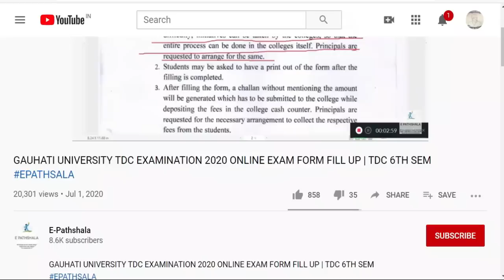UGC News Today : UGC Final Year Exam News - Supreme Court Case Latest News Update| Date 18/08/2020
Topic:- UGC News Today : UGC Final Year Exam News - Supreme Court Case Latest News Update| Date 18/08/2020

নমস্কাৰ বন্ধুসকল,
আপোনালোকক “E-Pathshala”  পৰিয়াললৈ স্বগাতম জনাইছো। “E-Pathshala” এটি শিক্ষামূলক YouTube চেনেল। এই চেনেলটোৰ জৰিয়তে আপোনালোকৰ সৈতে বিভিন্নধৰণৰ শিক্ষামূলক বিষয়ত আলোচনা কৰিব চেষ্টা কৰো। বিভিন্ন ধৰণৰ নিয়োগ বাৰ্তাৰ লগতে অসম তথা অসমৰ বাহিৰৰ বিভিন্ন চৰকাৰী আৰু বেচৰকাৰী চাকৰিৰ লিখিত পৰীক্ষাসমূহৰ বাবে বিভিন্ন Video তৈয়াৰ কৰি আহিছো আৰু আগলৈও আপোনালোকৰ বাবে এনে Video তৈয়াৰ কৰা হব যাৰ জৰিয়তে আপোনালোকে বিভিন্ন প্ৰতিযোগিতামূলক পৰীক্ষা যেনে SSC, APSC,UPSC, NET, SLET, CTET, TET, আদিৰ বাবে নিজকে প্ৰস্তুত কৰিব পাৰে।
E-Pathshala এটা অকল YouTube চেনেলে নহয়। এইতো এটা পৰিয়াল আৰু আপোনালোক এই পৰিয়ালৰ এজন এজন গুৰুত্বপূৰ্ণ সদস্য। আপোনাৰ সহায় অবিহনে এই পৰিয়ালতো অসম্পূৰ্ণ।
ধন্যবাদেৰে
    জয়দীপ কলিতা

UGC VS STUDENTS| Latest Update on UGC’s Final Semester examination 2020| UGC reply to Supreme court
GAUHATI UNIVERSITY ARREARS FORM FILL UP| 2014, 2015, 2016 ত নামভৰ্তি কৰা ছাত্ৰ-ছাত্ৰী সকলৰ বাবে ভাল খবৰ।
BIG BREAKING NEWS| চেপ্তেম্বৰ পৰা অসমত খোলা হব বিদ্যালয়,মহাবিদ্যালয় সমূহ| আৰম্ভ হব Final Semester ৰ পাঠদান।
Very Very Important News for all Semester Students|ছাত্ৰ ছাত্ৰী সকলৰ মাজত ভেদভাব কৰাতো উচিত হোৱা নাই
Important News To all Universities Students| UGC Will Not Change its Guidelines on Final Year Exam